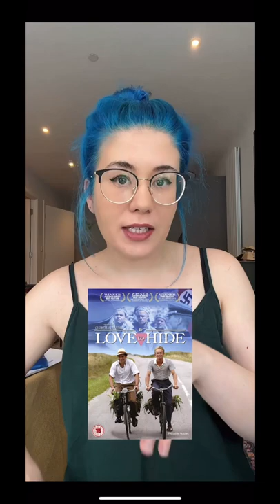LGBTQ+ Hidden Gem Movies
What are some of your favourite underrated LGBTQ+ movies? 🥰🌈